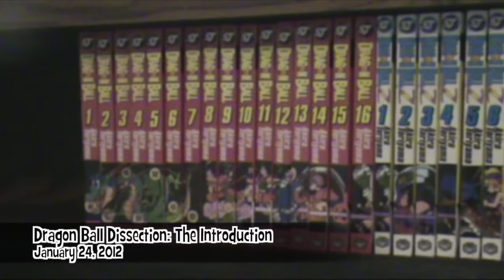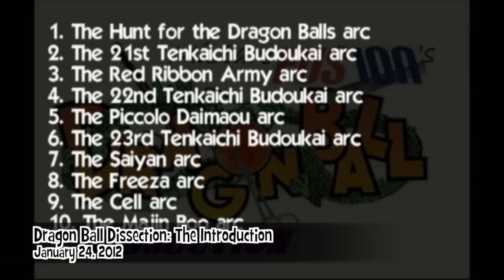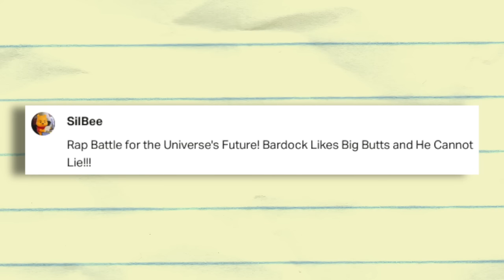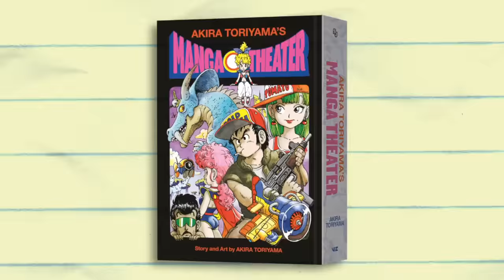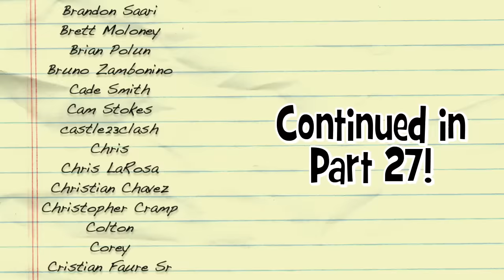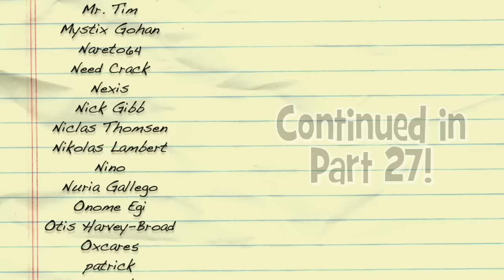Dragon Ball's Godly Identity Crisis - Dragon Ball Dissection: The Majin Boo Arc Part 26!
Happy 10th anniversary to Dragon Ball Dissection! Goku and Vegeta throw away their Potara trump card and settle in to the FINAL final battle of the series. But forget about all that for now. What's up with those crazy gods? As Majin Boo is revealed to be made from gods, we explore the pugnaciously-populated polytheistic pantheon once more. Why are there so many, why are they so ill-defined, and how do the Kaioshin screw up what little logic the hierarchy might have possessed?